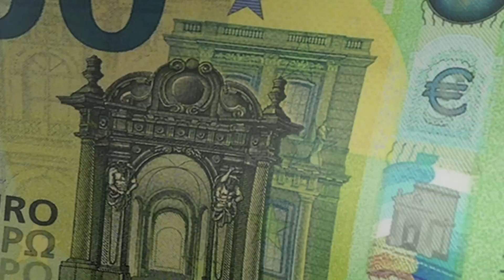COSA MI È SUCCESSO?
In questo video racconto cosa mi è successo nei giorni scorsi.
Una settimana piena di insidie ha messo alla prova il mio fisico che, purtroppo ha ceduto.

► 6  VIDEO A SETTIMANA ALLE ORE 15:00!!